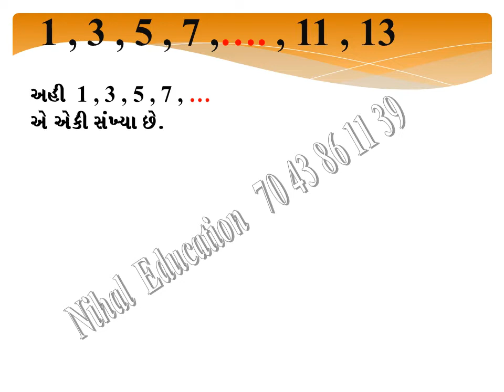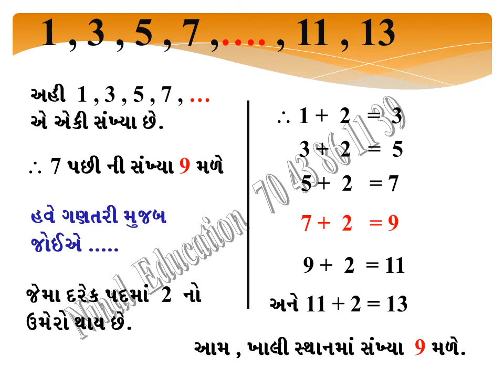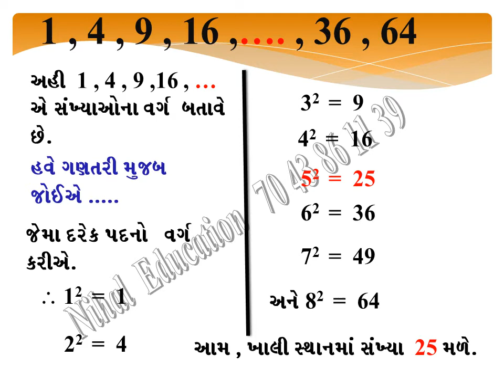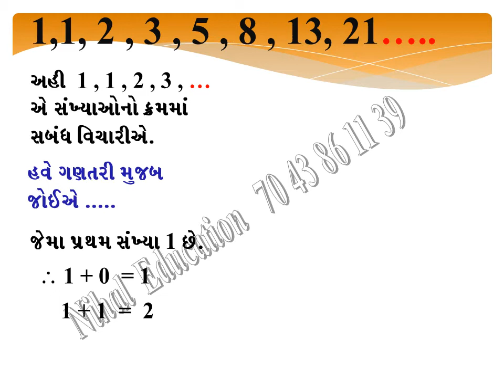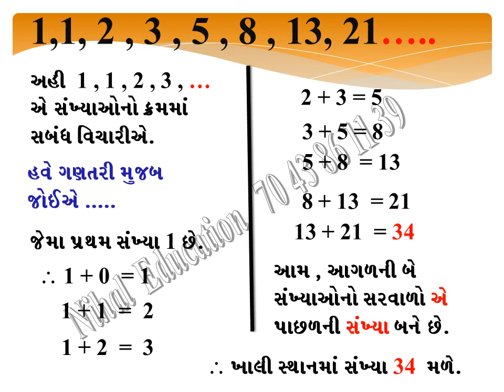REASONING FOR COMPETITIVE EXAM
In this video you can learn about how to write a model answer paper in english subject and also for any subjects.you can find many tips about it.